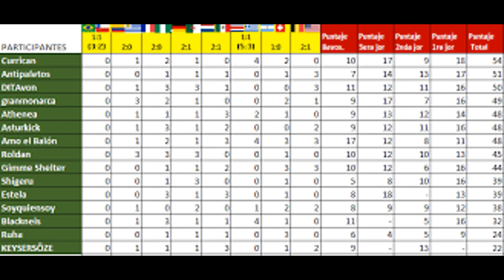La reencarnacion de Meliodas en My hero Academi Cap 2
Este video mas bien lo hice para poder mostrar mis memes xd, pero tranquilos que vuelvo